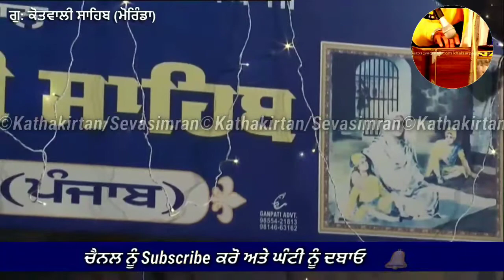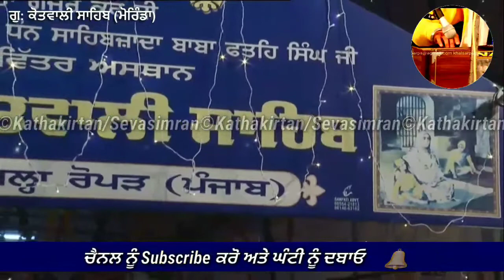Jio/Ramdev ? 🔥Bhai Davinder Singh Ji🔥Live ਸਟੇਜ ਤੋਂ ਕੀਤੀ ਸੰਗਤ ਨੂੰ ਅਪੀਲ 🔥 ਕਿਸਾਨਾਂ ਦੇ ਹੱਕ ਵਿੱਚ 👍👍